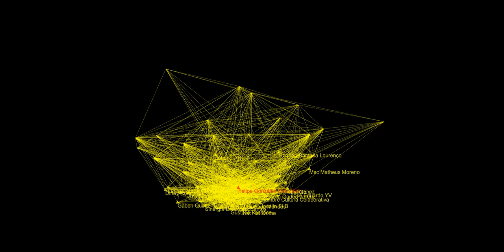Plexus González Clandonensis Felipe, audiovisual music oa ourAquarium oAquario 2020 10 19T04 23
Message about the Ibero-American General Secretariat.